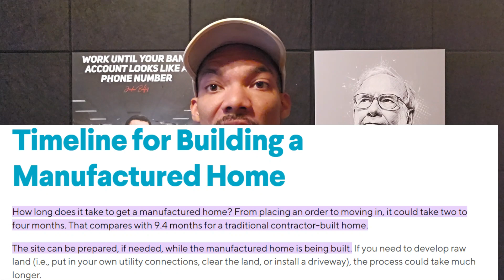Should I Buy a Manufactured Home 2023?| Mobile Homes PROS & CONS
With tradition houses being so expensive Should you look into buying a manufactured  house? Wait what the difference between mobile home and manufactured. In this video I will going over everything you need to know about mobile houses/manufactured homes and whether they are for you

Title: Should I Buy a Manufactured Home? Pros and Cons to Consider

Description: If you're in the market for a new home, you may be considering a manufactured home as an option. But is it the right choice for you? In this video, we'll go over some of the key pros and cons of buying a manufactured home, so you can make an informed decision.

In the video I will first go over
What a mobile home is?
What the difference between mobile home, modular home, and manufactured home?
Following by going over the pros and cons Manufactured Home and whether are not buying a mobile house is for you